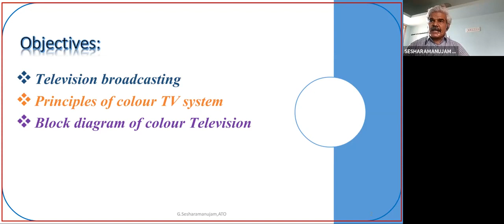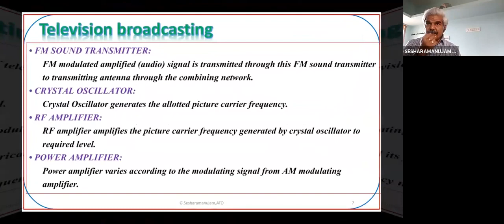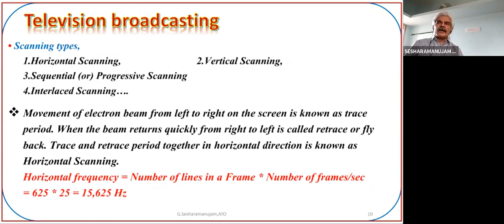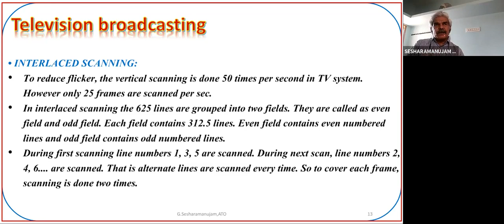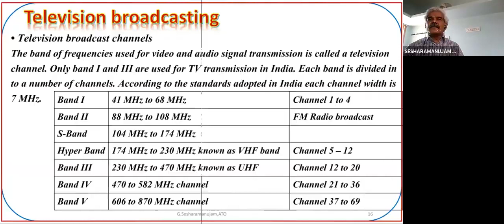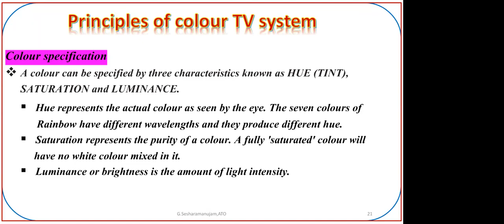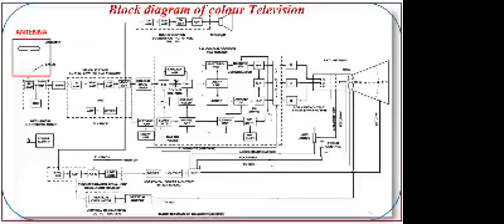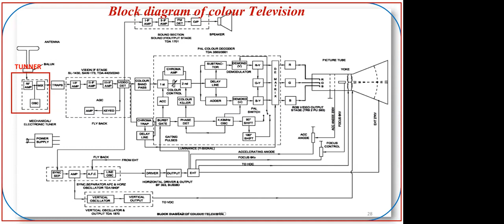915 6395 4250 Electronic Mechanic Theory Principles of Television Tamil by G SESHARAMANUJAM, Assista